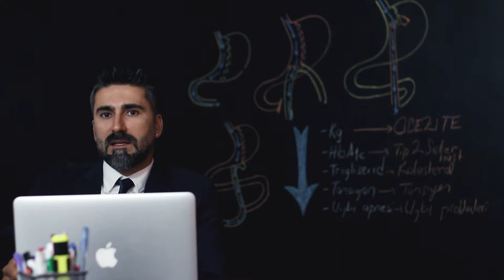Ameliyat Sonrasında Asitli İçecek Tüketebilecek Miyim?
Ameliyattan sonra midede yapılan değişikliklerin normal bir anatomiye göre ülser oluşumuna daha yatkın olduğundan asitli gıda tüketimini hastalarımıza çok tavsiye etmiyoruz.⠀